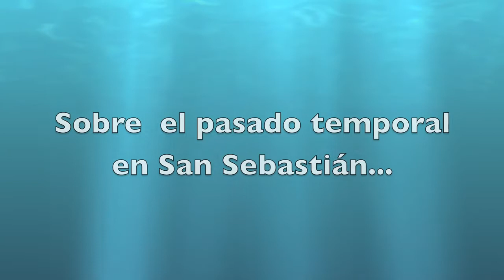Cambio Climático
Entrevista para el periódico digital "The Analyst" (El País de los Estudiantes)